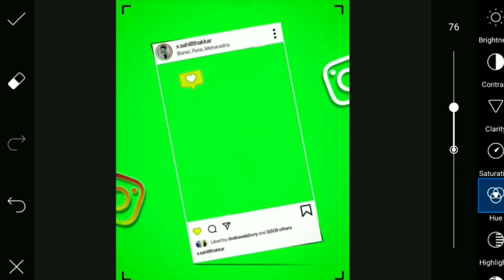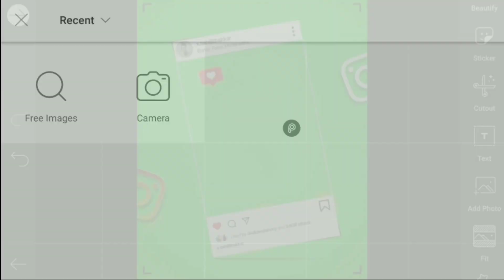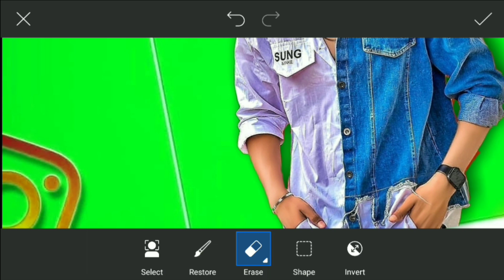Instagram Background Poster Post Editix |@Royal Editing